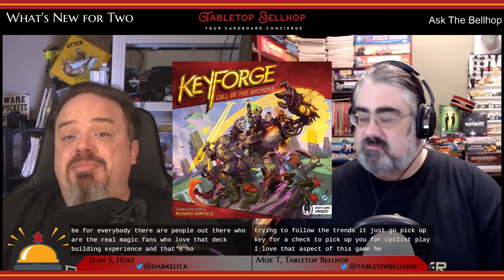18 of the best two-player board games, Great newer board games for 2 that you may not have heard of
What are some of the best, newer two-player board games? The best two-player only, and also more than two-player games that are great with two, that came out in the last three years. These are the best two-player games that have come out from 2017 to 2020.

Join us as we record our podcast live every Wednesday at Nine P.M. Eastern

This show is one segment of Episode 110 of The Tabletop Bellhop Gaming Podcast: What's New for Two. After October 20th you can find the full episode

Tonight we are looking at the best two-player games to be released in the last three years based on a question from Willie Waldman who writes:

“My girlfriend and I are getting into gaming. I would like to know some of the games you think are the most fun for 2 players. Any category. Any size. Any type. We play at home. We are new to this so any help would be appreciated.”

The Pathfinder Adventure Card Game 2019 Core Set,
The Fox in the Forest Duet,
The Fox in the Forest,
King Me!
Star Wars X-Wing Second Edition,
Warhammer Underworlds,
Codenames Duet,
Ticket to Ride New York,
EXIT The Haunted Roller Coaster,
Gloomhaven Jaws of the Lion,

Honorable Mentions:
Undaunted Normandy,
Command & Colours Medieval,

Funkoverse Games,